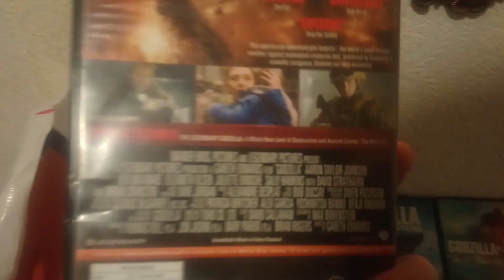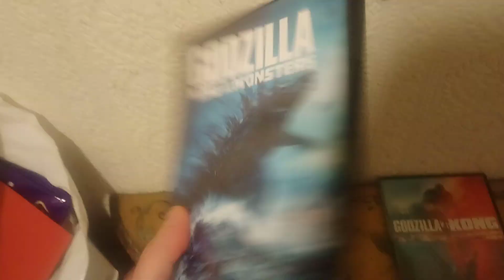GODZILLA movie dvd complete collection 2022